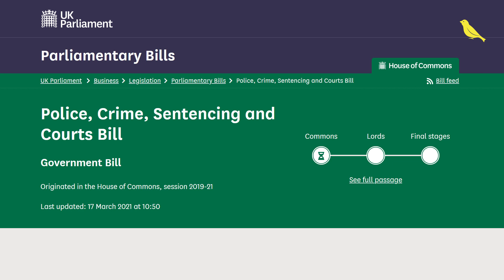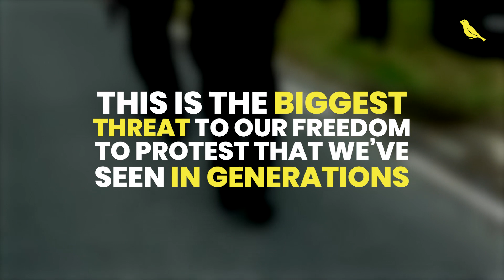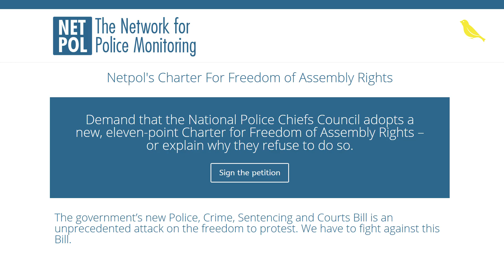Defend the right to protest, fight back against the police crackdown bill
Our right to protest is under attack by the Tories. We need to fight back and KillTheBill